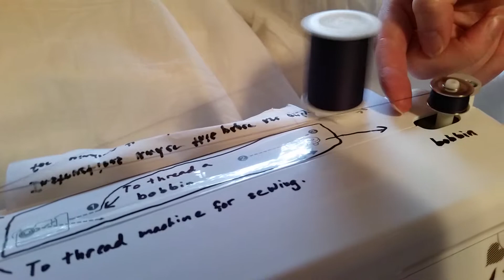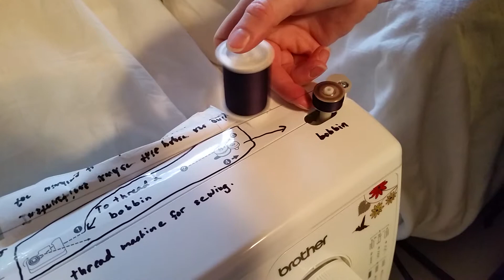Threading a bobbin 2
How to thread a bobbin, even if you make a mistake